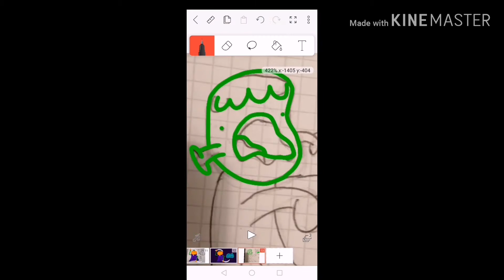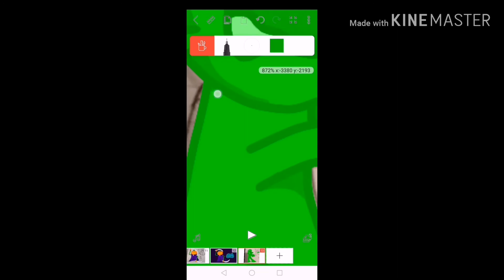Sp00ktober Sketches 7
You have the right to get arrested